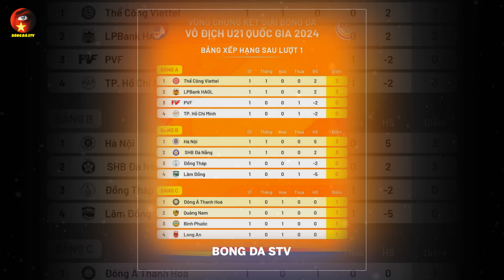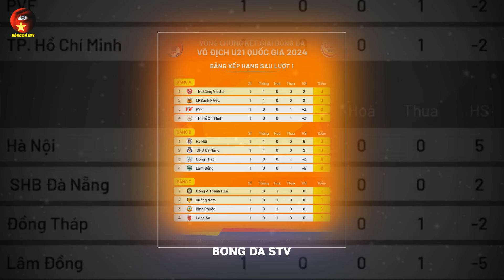Vừa Trở Lại VN, HLV Kim S-Sik Đón Tin Quá Vui, Trực Tiếp Chứng Kiến Màn Tỏa Sáng Của 1 Loạt Học Trò!